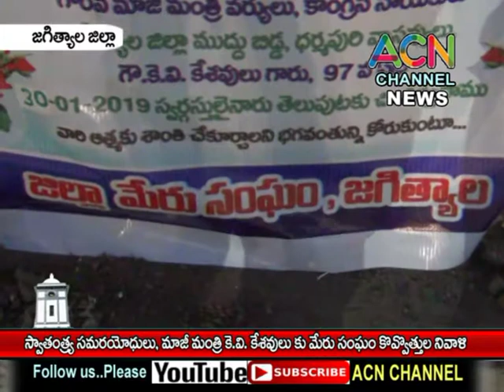జగిత్యాల : మాజీ మంత్రివర్యులు కీ.శే. కె.వి. కేశవులు మృతి కి చింతిస్తూ మేరు సంఘం కొవ్వొత్తుల నివాళి